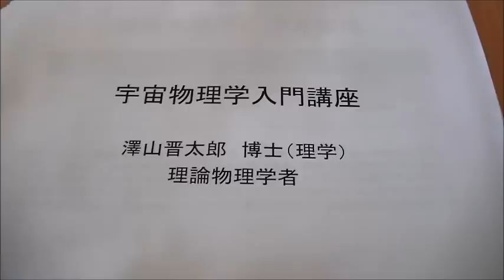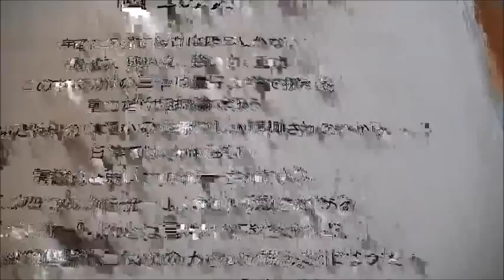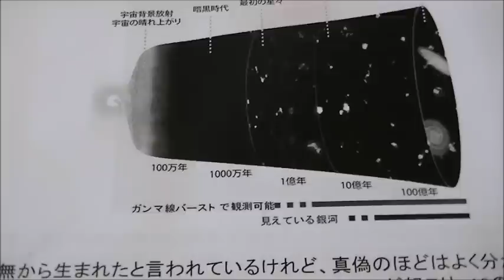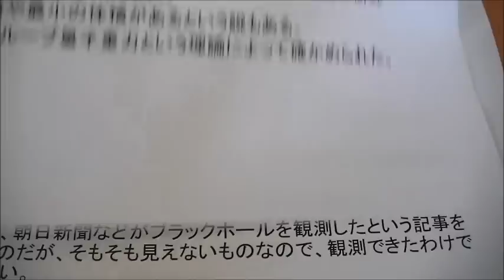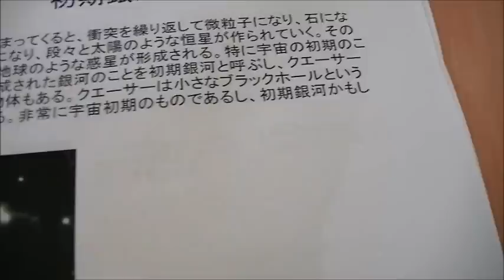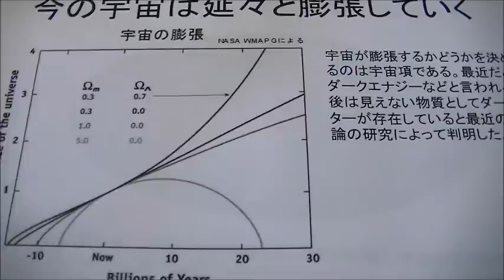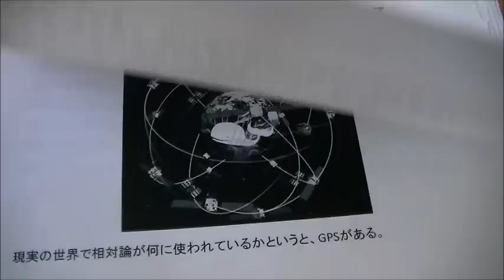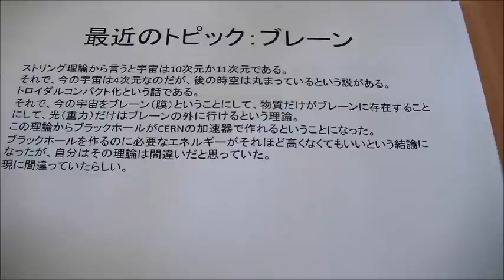宇宙物理学入門講座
一般の人向けに宇宙物理学を話したものです。
ちょっと雑なところがあったりミスがあるかもしれないです。